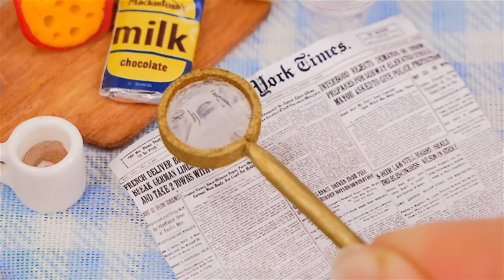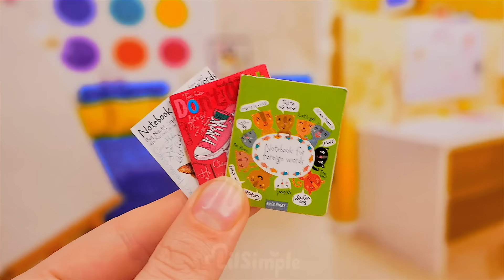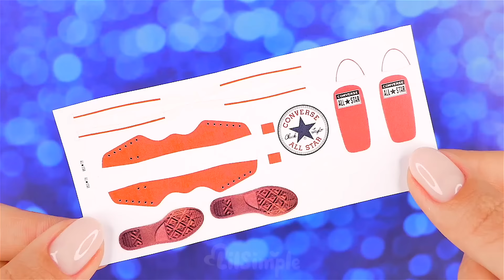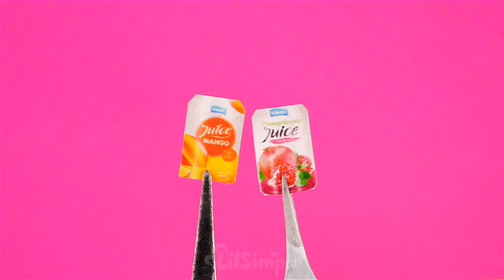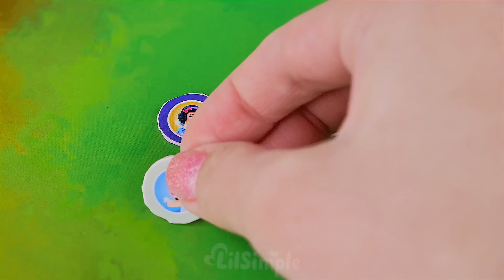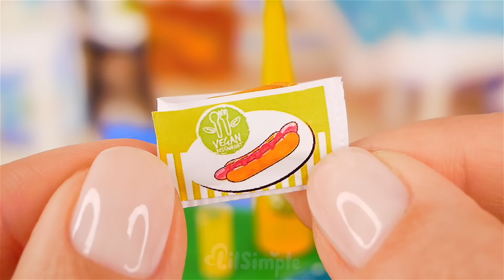18 DIY MINIATURE SCHOOL SUPPLIES, BARBIE DOLL EASY CRAFTS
A miniature doll school supplies (back to school dolls) is of undoubted interest in arranging a Barbie dollhouse. mini notebooks, pencils, paints, and much more impress with their doll-sized size and captivate with their realism. In this new video on how to make a miniature stationery for a Barbie doll, you will find many ideas for inspiration and arrangement of a dollhouse. Try to repeat these miniature crafts, because they are quite simple and straightforward.

18 DIY BEAUTIFUL BARBIE IDEAS: HOW TO MAKE MINIATURE DOLL SHOES, COSMETICS, BAG, PAINTS AND MORE

16 DIY BARBIE IDEAS for CRAFTS and COSMETICS: Awesome bag, Lip glosses, Sparkly boots and more